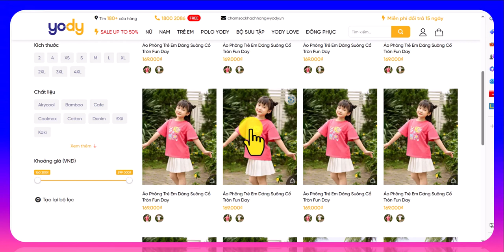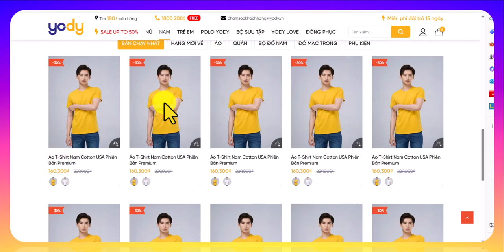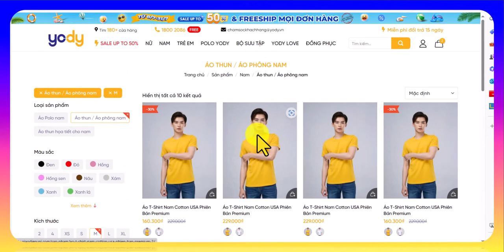Sharecode shop quần áo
Sharecode shop quần áo đẹp